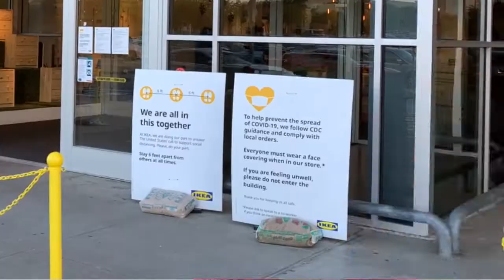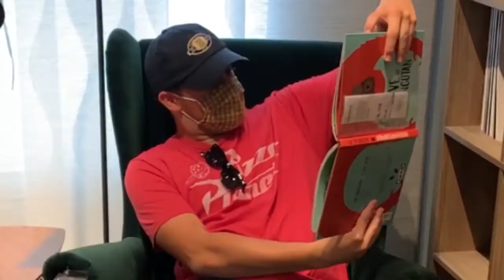IKEA - a cover music video by Micah Mendoza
hello there! this is a cover music video for the song Ikea that was originally performed by Jonathan Coulton. if you would like to hear the original version, please click this link down below: